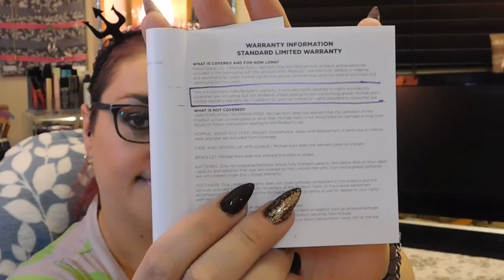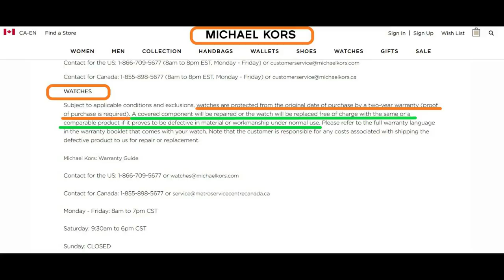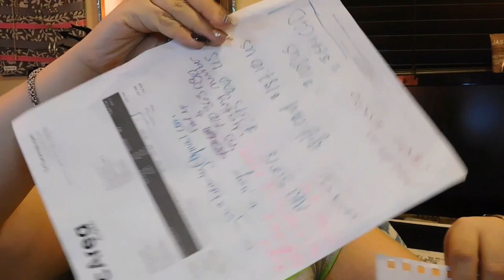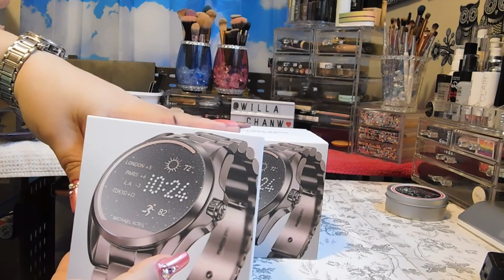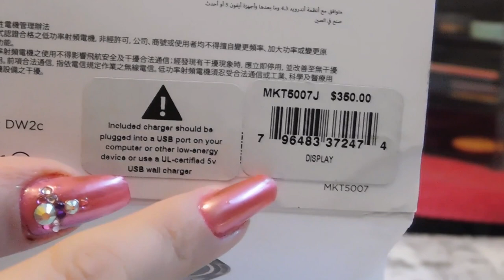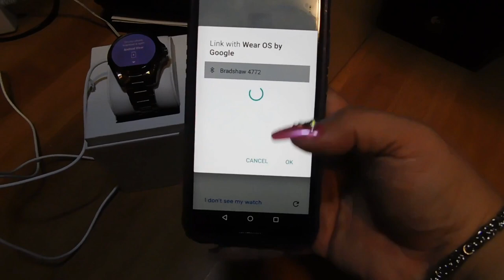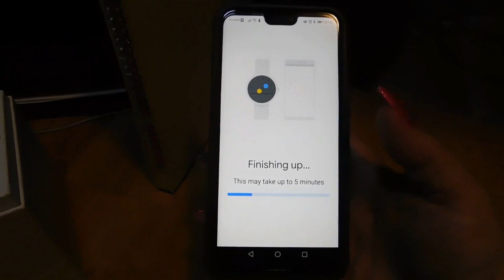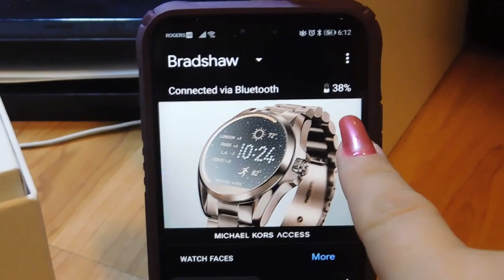My [Horrible] Experience With Michael Kors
Welcome to 2019 nuggets!!

As most of know, or if you are new, I bought a Michael Kors Smartwatch on July 26th 2018. The latest (Android) WearOs (the app to connect the watch to the phone) crashed me watch. I bought it from a “authorized dealer” and it was under a 2 year warranty.
I sent the watch out for repair on October 31st 2018. It was NOT A GOOD Experience, and is MOST definitely NOT RECOMMENDED.

I received the ‘replacement’ watch, after weeks of fighting with the Fossil Group US, on Decdember 14th 2018. I documented the entire process, with the honest intentions of giving them a great rating. I filmed, and edited the conclusion on December 30th 2018.
This is my personal experience. If you cannot tell from the screenshot, it was not a positive. in fact, I have discovered what I can only call a SCAM.

Thank you everyone that keeps coming back to my social media, as well to the 2 people who saved the day! (I give them a few personal shout outs, as they completely deserve them. Watch to see who they are.) I have also found a few solutions or work around to the bugs that have happened from this update. Again, watch to find out what they are.
Thanks Nuggets!! Wishing you a great 2019 - Chawn

XOXO5thAvenue

Chantal Petitpas
Canada
E1C 0S8